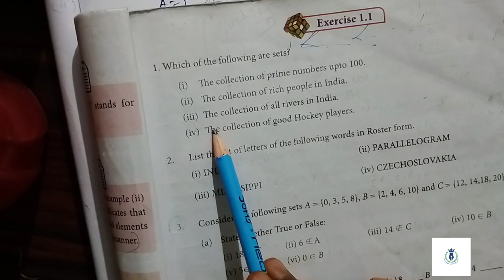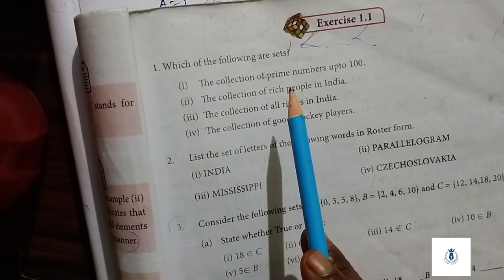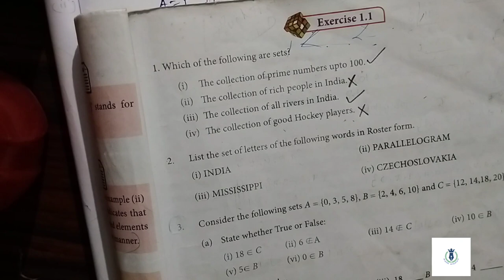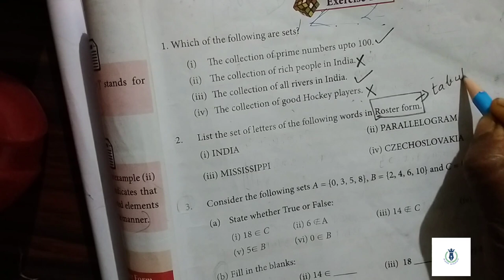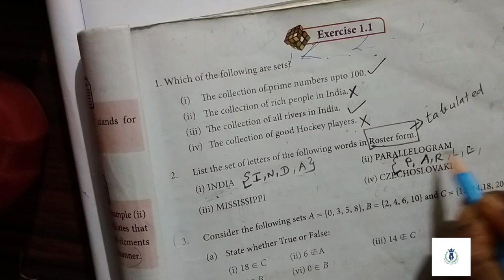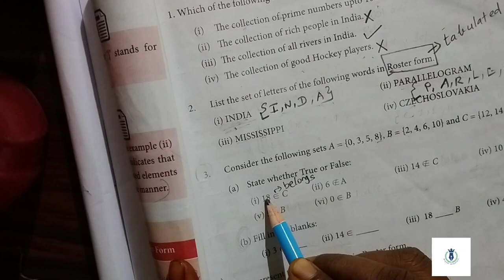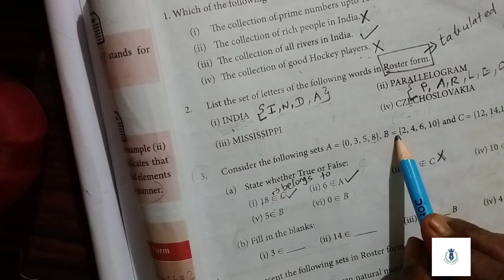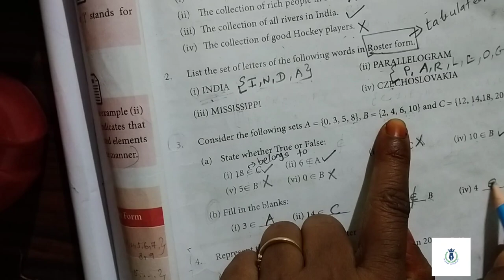9th maths chapter 1 exercise 1.1 sum (1, 2,3)